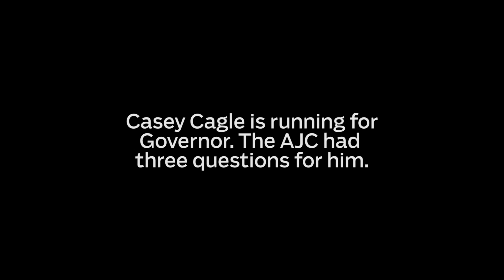3 Questions for Casey Cagle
Casey Cagle is running for Governor. The AJC had three questions for him.